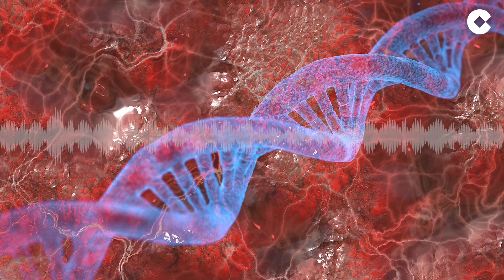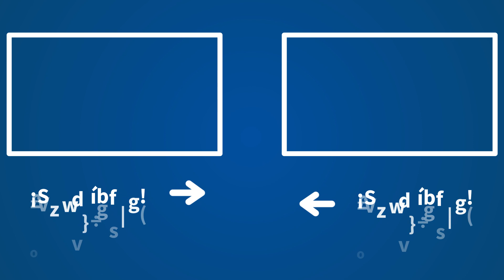Herrera, sobre el “bofetón gordo” del CGPJ a Iglesias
Carlos Herrera en su programa 'Herrera en COPE' ha repasado la actualidad del día en el monólogo de las 8. Hoy el comunicador ha hablado de las incógnitas que se plantean tras el estreno del gobierno, y del cambio del Consejo de Ministros al martes, lo que dificultará la sesión de control. También ha analizado el "interesante" estudio de Joan Messagué sobre la metástasis, que ayudará en un futuro para la lucha contra el cáncer.